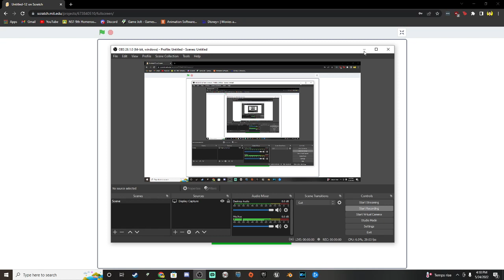Guys I Got 12 More Days Until My 16th Birthday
Do Not Wish Me Unhappy Birthday Because That Proves That Your Heartless